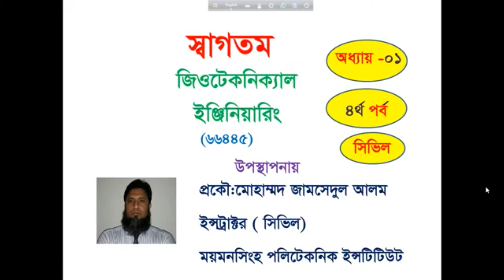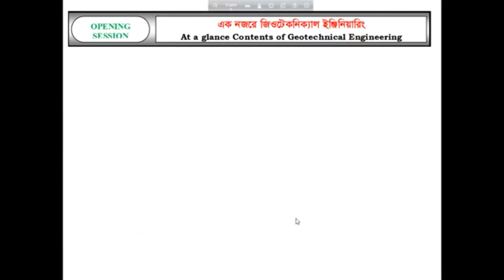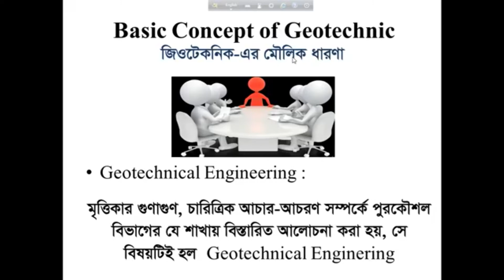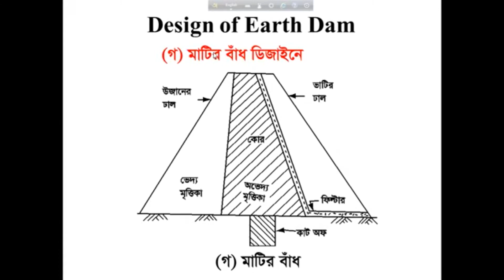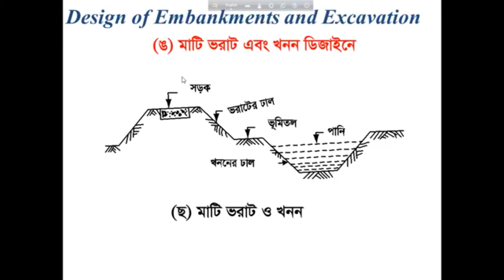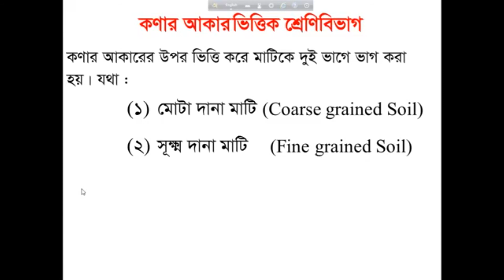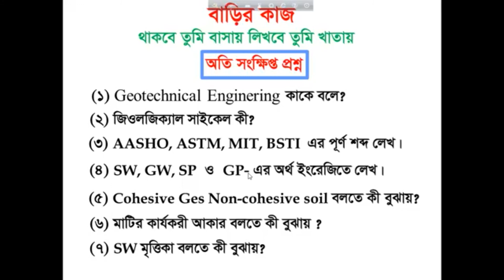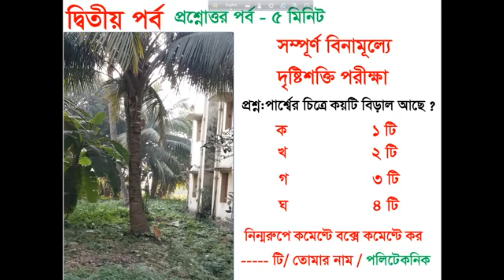জিওটেকনিক্যাল ইঞ্জিনিয়ারিং- ১ম অধ্যায়